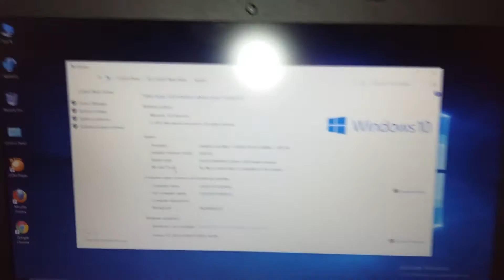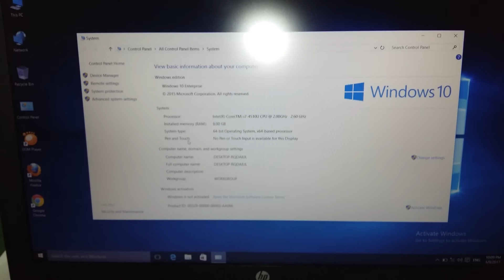Funny review of hp pavilion i7 laptop made by my friend || hp I7 laptops features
Features & details
2.5GHz Intel Core i7-6500U processor
8GB DDR4 RAM
1TB 5400rpm Serial ATA hard drive
15.6-inch screen, Nvidia GeForce 940MX 4GB Graphics
Windows 10 Home operating system
2.76kg laptop